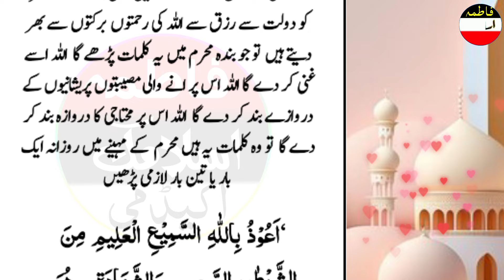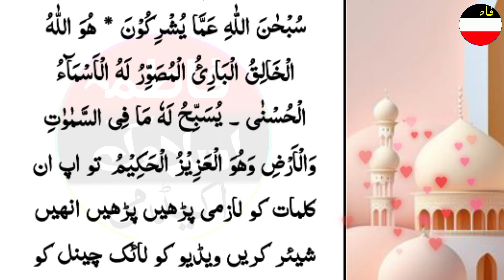Muharrum ke mahine ka Sab se khass wazifa pura saal 70 hazar fareiste afazat Karenge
Hazrat Imam Hussain ki ladli Surat/ 10 muharram tak jo padega woh karodpati ban jaega

muhharam ke pahle 10 din Jo yah tasbih padhta ha us ke tumam gunah maaf/

PeerIqbalQureshi ubqari# IslamtubeUrdu# Muhammadzamin# Quranicpulse# AllahHuSamad#qariMuhammadIlyas#Islamicteacherofficial#Arzoo#Talaash# FatimaIslamicAcademy

@PeerIqbalQureshi @ubqari@ IslamtubeUrdu@ Muhammadzamin@ Quranicpulse@ AllahHuSamad@qariMuhammadIlyas@Islamicteacherofficial@Arzoo@Talaash@ Peer wazaif Shah@ Ibrahim Shah@ Islamic sacche vakyat@ mauj masti TV@ risala wazaif@ FatimaIslamicAcademy